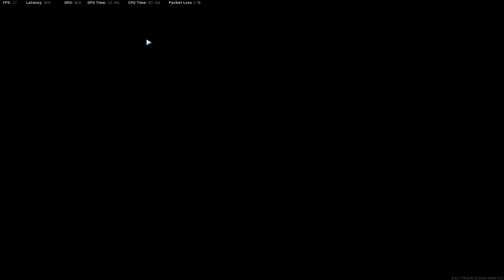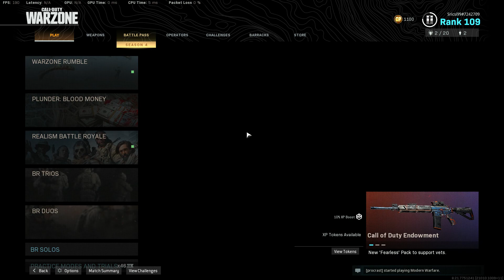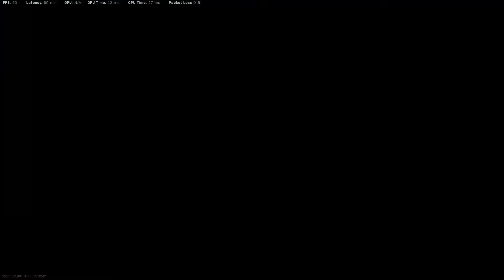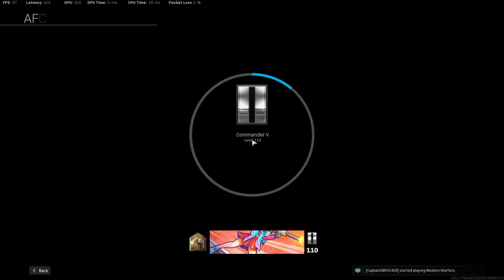​C​a​l​l​ ​o​f​ ​D​u​t​y​:​ ​M​o​d​e​r​n​ ​W​a​r​f​a​r​e​ Plunder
Trio With friends.